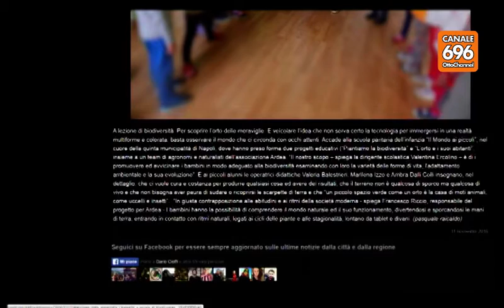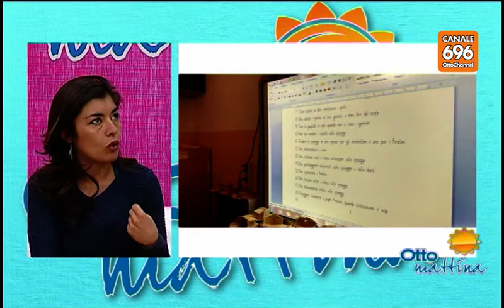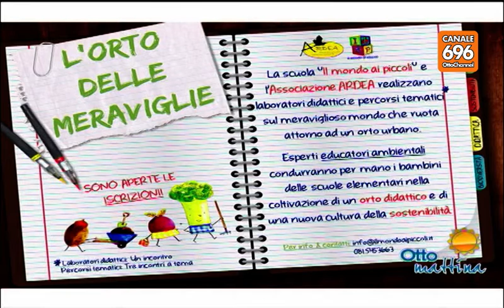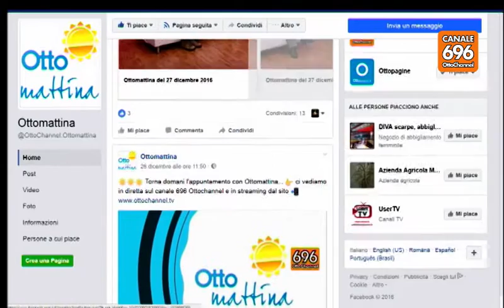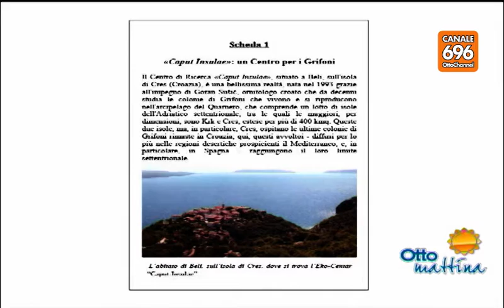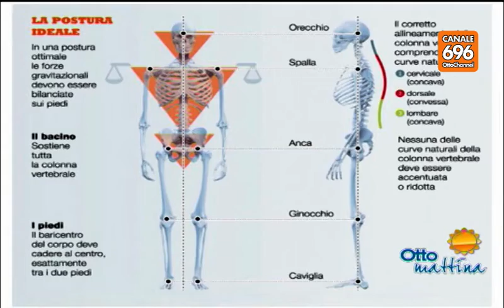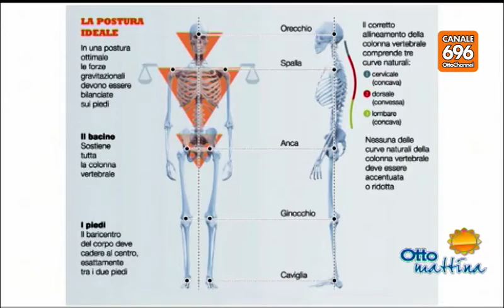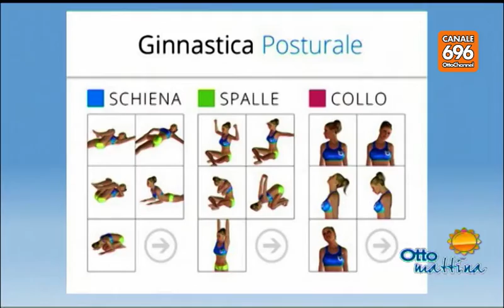Ottomattina del 28 dicembre 2016